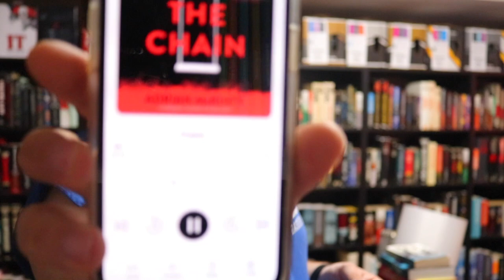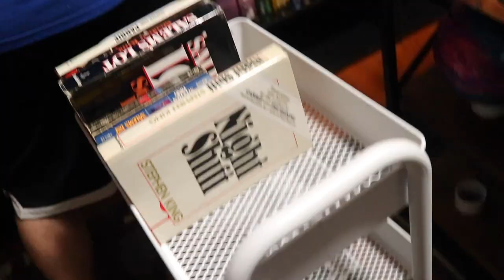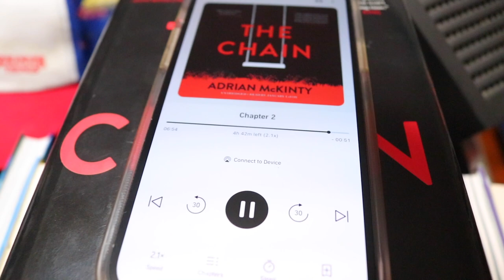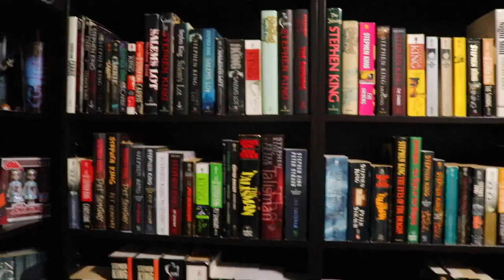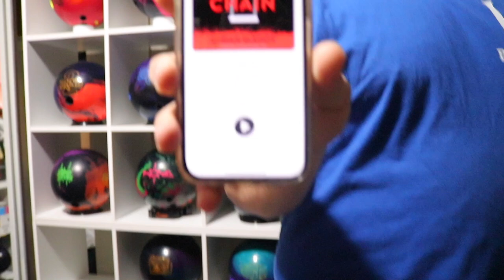Huge Stephen King Unhaul + Bookshelf Organization Vlog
For the first time, I'm doing a massive book unhaul. I'm going through all my shelves and purging the Stephen King collection. I'm also reading The Chain by Adrian McKinty and updating you on the book at the same time.

▪️BOOKS MENTIONED▪️

The Chain

-SD card
-hand held tripod